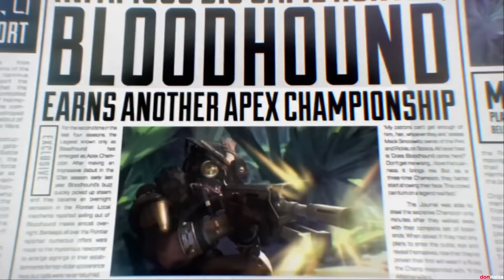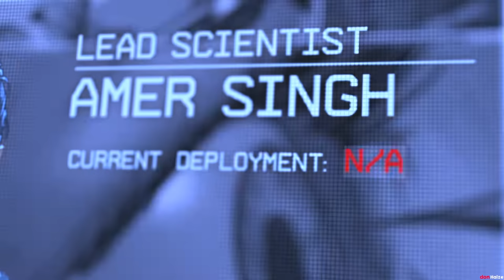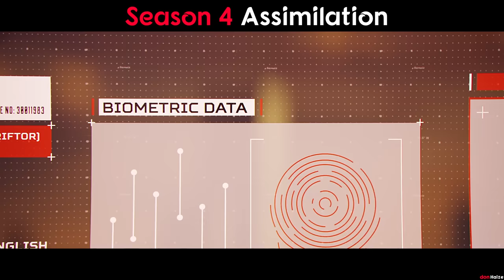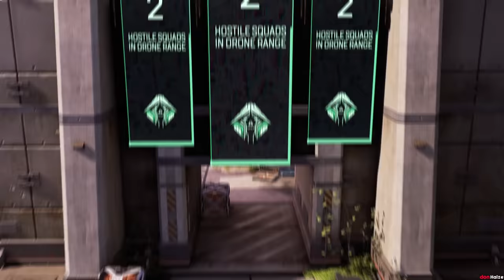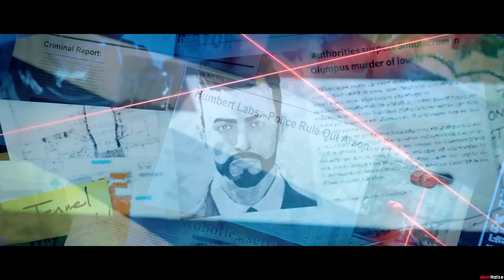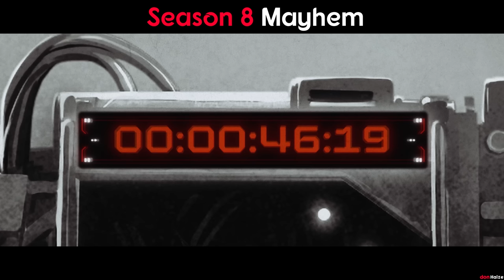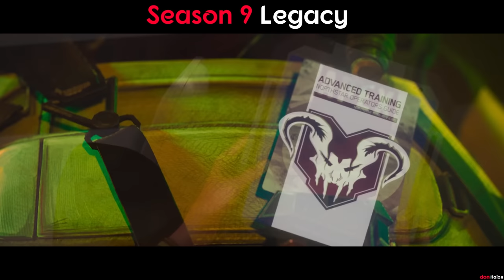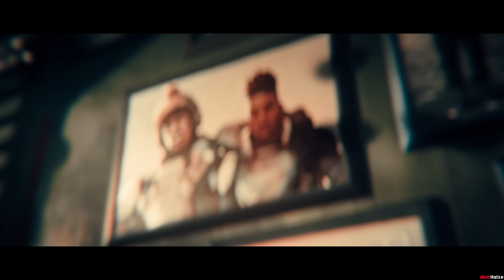APEX LEGENDS Movie - Season 1 to 14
The Apex Legends Season 14 Cinematic Movie contains all Story Cinematics from Season 1 through to Season 14 in order including the Stories from the Outlands, merged together to create a seamless cinematic experience for everyone to enjoy at the highest quality in 4K Ultra HD.

VIDEO TIMELINE
(0:00) Apex Legends - Intro
(1:26) Launch Season - Apex Legends Official Launch Trailer
(3:33) Launch Season - Gameplay Trailer
(5:04) Launch Season - Gameplay Deep Dive Trailer
(10:57) Season 1 - Wild Frontier Trailer
(12:02) Season 2 - Battle Charge Launch Trailer
(13:57) Season 2 - Battle Charge Gameplay Trailer
(16:06) Season 2 Stories from the Outlands - "Voidwalker"
(24:12) Season 2 - Voidwalker Event Trailer
(25:12) Season 2 Stories from the Outlands - "A Father's Letter"
(26:47) Season 3 Stories from the Outlands - "Forever Family"
(29:28) Season 3 - Meltdown Launch Trailer
(31:44) Season 3 - Meltdown Gameplay Trailer
(33:48) Season 3 - Holo-Day Bash Event Trailer
(34:55) Season 3 - Fight or Fright Collection Event Trailer
(36:38) Season 4 - Assimilation Launch Trailer
(39:22) Season 4 - Assimilation Gameplay Trailer
(41:35) Season 4 Stories from the Outlands - "The Old Ways"
(51:58) Season 4 - The Old Ways Event Trailer
(53:13) Season 4 Stories from the Outlands - "Up Close and Personal"
(54:15) Season 5 Stories from the Outlands - "Legacy of a Thief"
(55:44) Season 5 - Fortune's Favor Launch Trailer
(58:01) Season 5 - Fortune's Favor Gameplay Trailer
(59:57) Season 5 - Lost Treasures Collection Event Trailer
(1:01:32) Season 6 Stories from the Outlands - "The Endorsement"
(1:03:40) Season 6 - Boosted Launch Trailer
(1:04:44) Season 6 - Boosted Gameplay Trailer
(1:06:51) Season 7 - Ascension Launch Trailer
(1:09:50) Season 7 Stories from the Outlands - "Promise"
(1:13:52) Season 7 - Ascension Gameplay Trailer
(1:16:07) Season 7 Stories from the Outlands - "Fight Night"
(1:23:41) Season 7 - Fight Night Collection Event Trailer
(1:25:08) Season 8 Stories from the Outlands - "Good as Gold"
(1:29:17) Season 8 - Mayhem Launch Trailer
(1:31:39) Season 8 - Mayhem Gameplay Trailer
(1:34:06) Season 9 Stories from the Outlands - "Northstar"
(1:42:13) Season 9 - Legacy Launch Trailer
(1:45:04) Season 9 - Legacy Gameplay Trailer
(1:51:00) Season 10 - Emergence Launch Trailer
(1:54:04) Season 10 Stories from the Outlands - "Metamorphosis"
(1:55:47) Season 10 - Emergence Gameplay Trailer
(1:58:09) Season 11 Stories from the Outlands - "Ashes to Ash"
(2:01:22) Season 11 - Escape Launch Trailer
(2:05:14) Season 11 - Escape Gameplay Trailer
(2:07:27) Season 11 Stories from the Outlands - "Gridiron"
(2:15:42)  Season 12 Stories from the Outlands - "Judgement"
(2:18:55) Season 12 - Defiance Launch Trailer
(2:21:46) Season 12 - Defiance Gameplay Trailer
(2:26:25) Season 13 Stories from the Outlands - "Hero"
(2:30:41) Season 13 - Saviors Launch Trailer
(2:34:22) Season 13 - Saviors Gameplay Trailer
(2:36:38) Season 13 Stories from the Outlands - "Family Business"
(2:45:11) Season 14 Stories from the Outlands - "Survive"
(2:49:55) Season 14 - Hunted Launch Trailer
(2:52:48) Season 14 - Hunted Gameplay Trailer
(2:54:36) Thanks for Watching!

APEX LEGENDS
Apex Legends is the award-winning, free-to-play Hero shooter from Respawn Entertainment. Master an ever-growing roster of legendary characters with powerful abilities and experience strategic squad play and innovative gameplay in the next evolution of Hero Shooter and Battle Royale.

Conquer with character in Apex Legends, a free-to-play Hero shooter where legendary characters with powerful abilities team up to battle for fame & fortune on the fringes of the Frontier.

Master an ever-growing roster of diverse Legends, deep tactical squad play and bold new innovations that go beyond the Battle Royale experience—all within a rugged world where anything goes. Welcome to the next evolution of Hero Shooter.